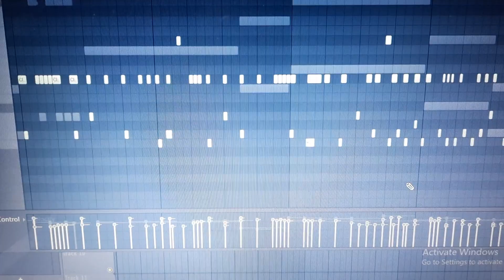Smoke detector beat (microtonal) inspired by Nathan for you.